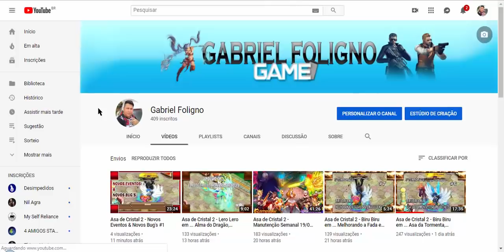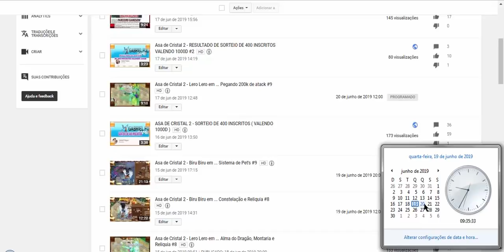Asa de Cristal 2 - Biru Biru em ... Bastão de Admeto Superior I #10